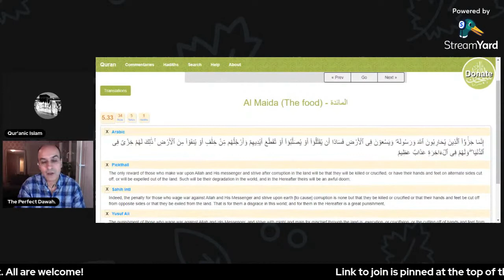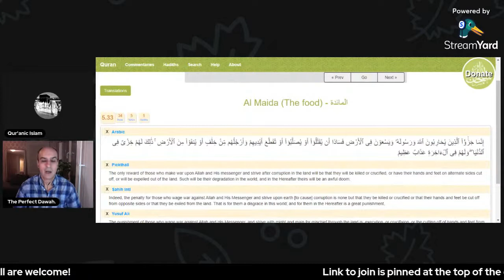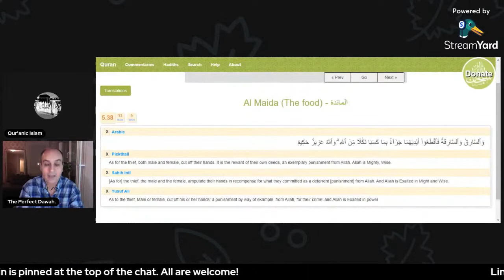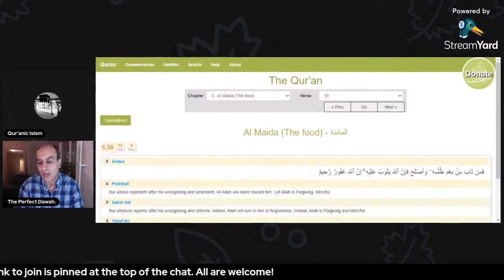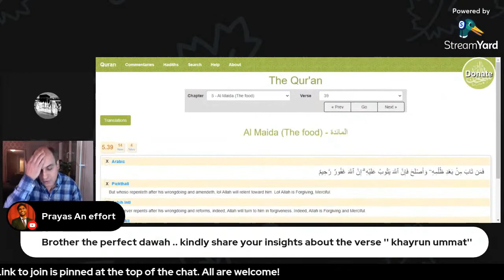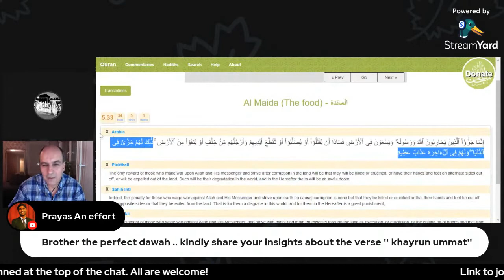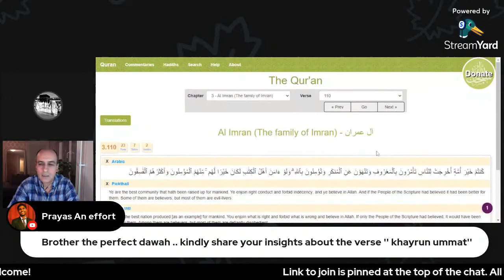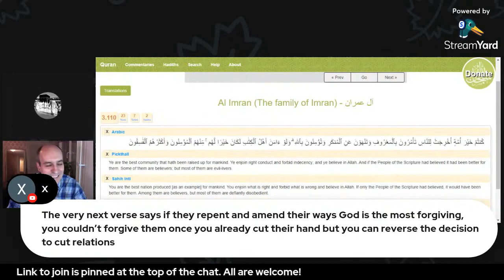Talking about crucifixion and chopping hands.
Talking about crucifixion and chopping hands in Quran with fellow Muslims.